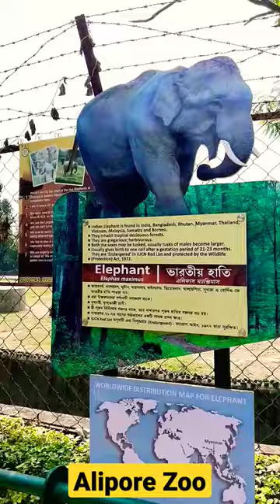elephant Elephant in Alipore Zoo | Tour With Rahul